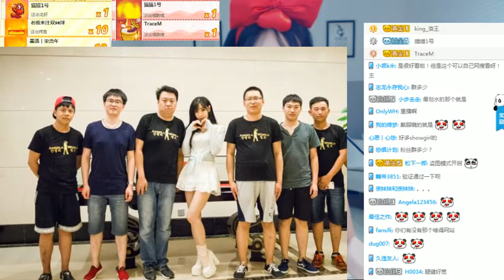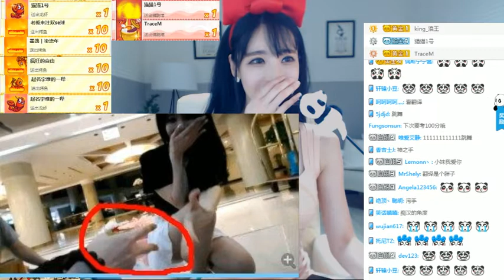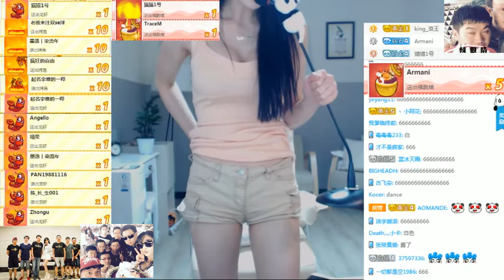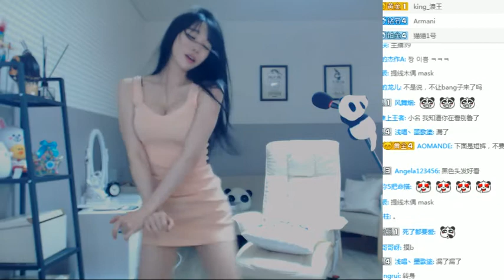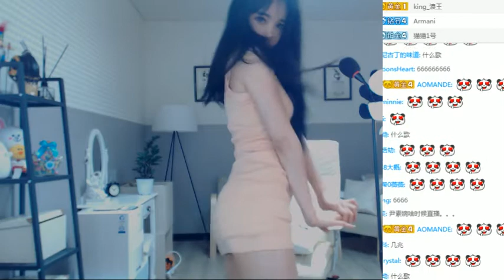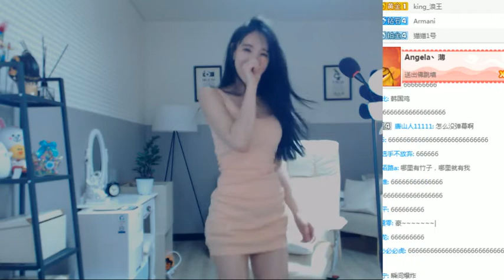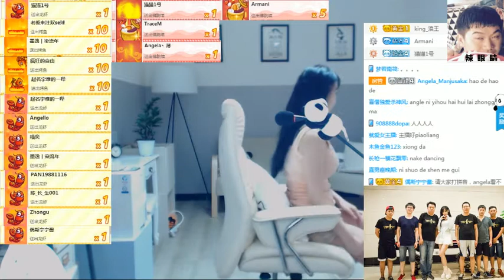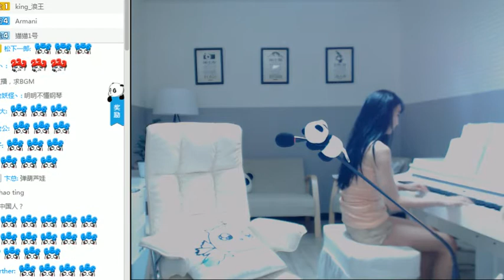2016 07 31 Angela TV 趙世熙CJ 結束後不休息也要看大家 part 2